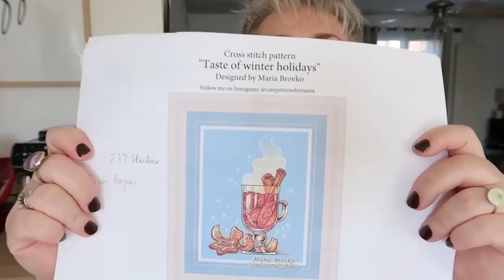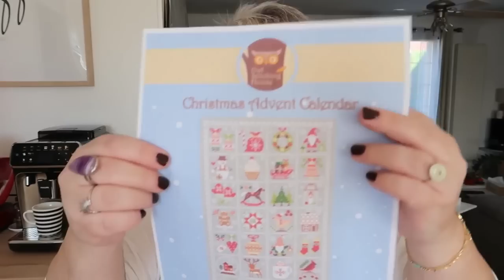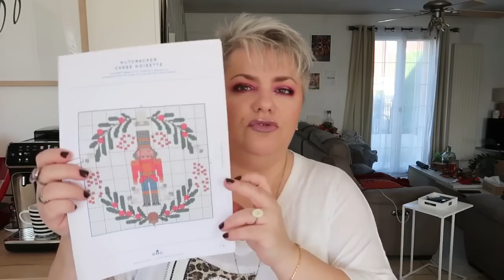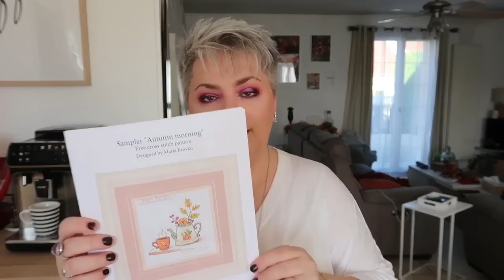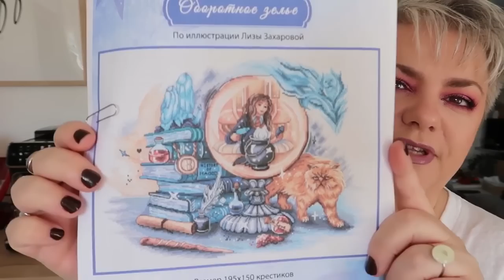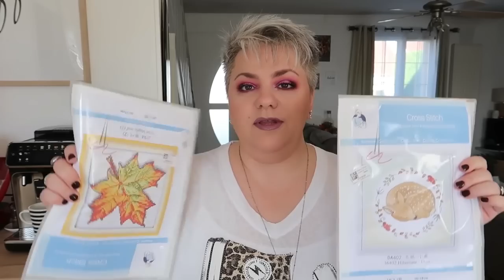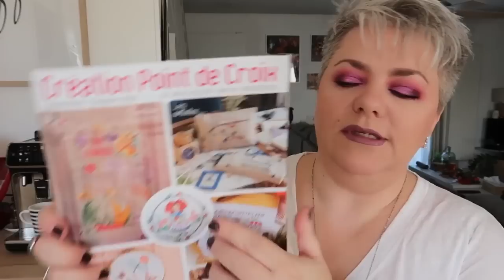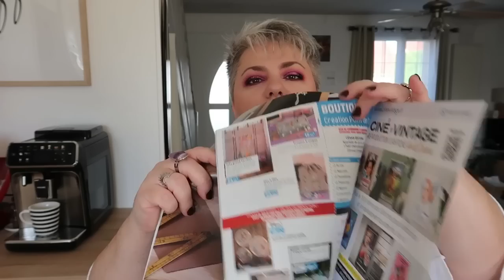🧵✂️ FLOSSTUBE # 1: Point de croix, achats ,découvertes (En Français)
pochettes transparentes
toile aida 5.5 gris perle
toile aida 5.5 crème